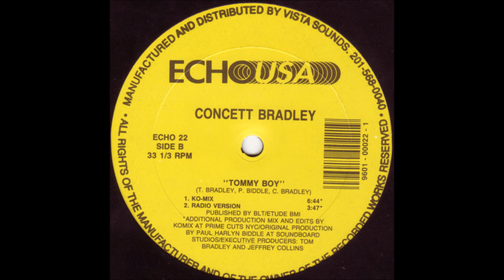Concett Bradley /// Tommy Boy (Freestyle 'Baby Boy' Club Mix) 1989